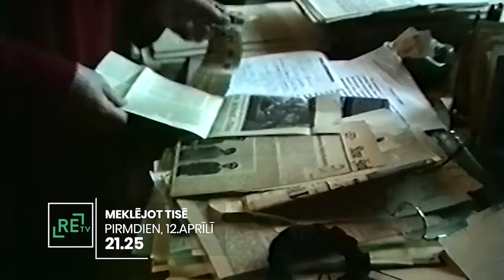Skaties ReTV: Meklējot TIsē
Ir kinooperatori, kas aiz laika mānīgās zibas spēj sajust būtības silto pulsējumu, atsedzot dzīves jēgpilnos atvarus. Eduardam Tisē piemita retā spēja – filmlentē fragmentētajā esībā saglabāt dzīvības gaismu. Režisore Dzintra Geka-Vaska filmā grib pastāstīt par maģisko mijiedarbību starp operatoru Tisē un režisoru Eizenšteinu. Ar savām atmiņām par ģēniju sadarbību filmā piedalās Tisē atraitne Bianka.

MEKLĒJOT TISĒ (2017)
ReTV pirmdienas vakara dokumentālā filma
Pirmdien, 12.aprīlī 21.25 kanālā ReTV